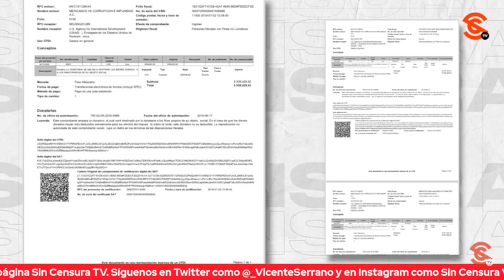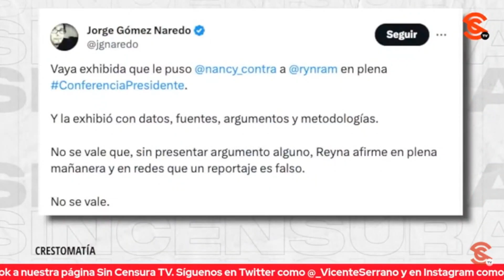LoMejorDeSinCensura | REYNA HAYDEE ES CÓMO UNA PERIODISTA TALIBÁN: JAIME HERNÁNDEZ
En mesa de análisis, Jairo Calixto y Jaime Hernández aseguran que Nancy Flores le dio una cátedra de periodismo a Reyna Haydee y puntualizan que, por más que se quiera, no se pueden tumbar los trabajos sólidos cómo los realizados por Contralínea, a diferencia de los que se presentan con Loret de Mola